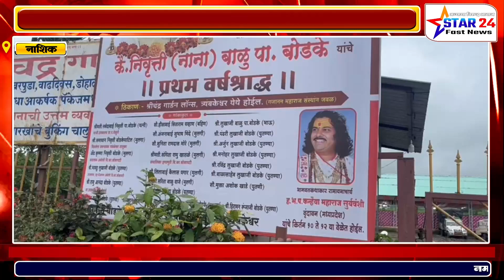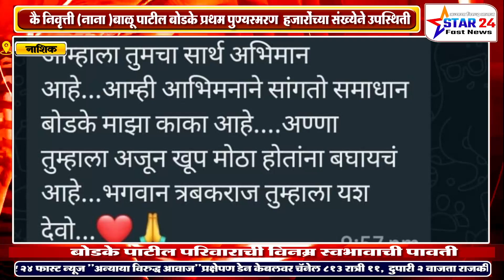कै निवृत्ती नाना बाळू पाटील बोडके प्रथम पुण्यस्मरण हजारोंच्या संख्येने उपस्थिती